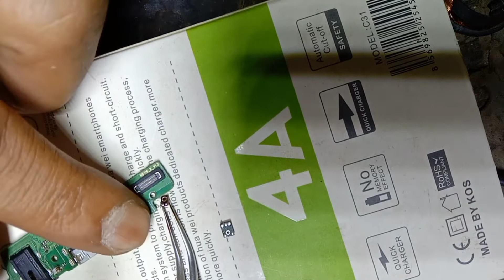infinix hot 9 play mic problem solution / hot 9 play mic not work / hot 9 play mic jumper why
mic not working m
mic problem solution
mic jumper
mic why